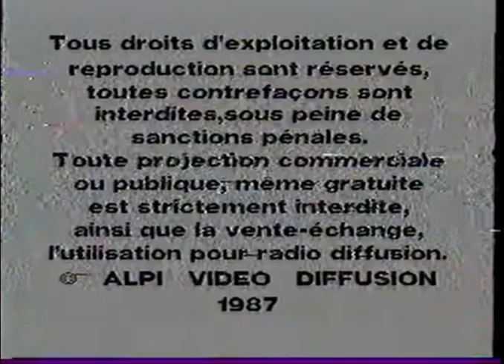Alpi Video Diffusion (1987)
From "Le Singe Du Diable"